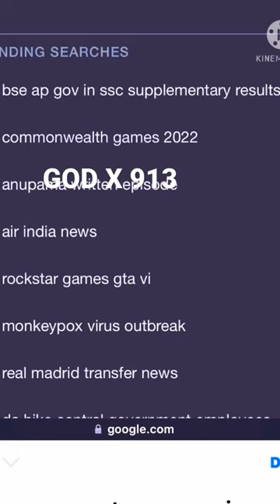Allah say we create a all God 😂🤣🤣🤣😂 but Brahma create all God 😘